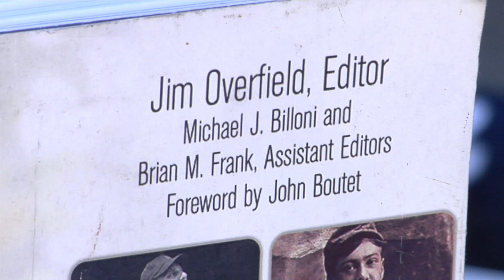President of Greater Buffalo Sports Hall of Fame, Greg Merkle, on Joe Overfield as Bison's Historian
Greg Merkle talks about the value of Buffalo Bison Historian, Joe Overfield's, compilation of Buffalo Baseball stories and The Seasons of Buffalo Baseball 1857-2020 update of Joe's work.